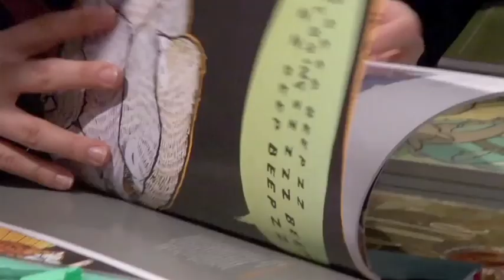Juxtapoz Presents Tara McPherson and Cotton Candy Machine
We get an inside look at opening night at Tara McPherson's new store, Cotton Candy Machine in Williamsburg in Brooklyn, NY. It will be your one stop shop for all things Tara McPherson, plus prints, shirts, books and more from tons of all your other favorite artists. The Cotton Candy Machine will also have a small gallery with bi-monthly openings focusing on small and affordable art works.